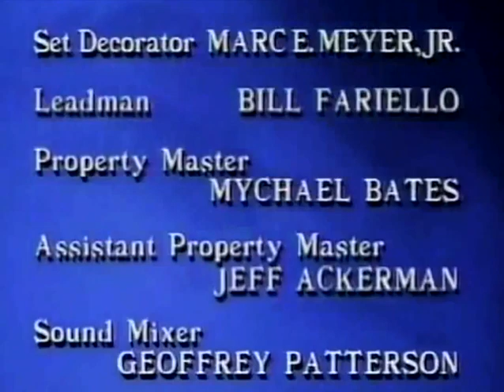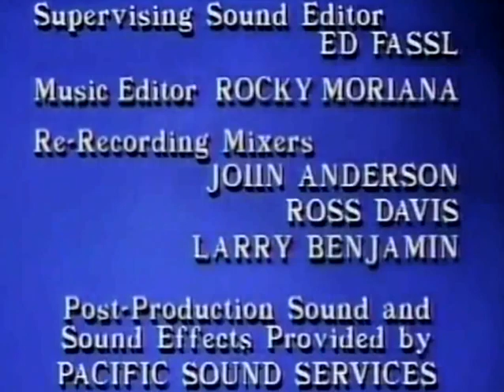Classic TV Theme: 2000 Malibu Road (Full Stereo) Upgraded!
Yet another Aaron Spelling primetime soap opera, '2000 Malibu Road' (1992) had four women living together in a beach house. In the first episode a dead body floats up and Lisa Hartman is under suspicion. Just one of several story threads that remained unresolved when the show ended after six episodes. The sultry theme is by James Newton Howard.
Upgraded: End credits added.